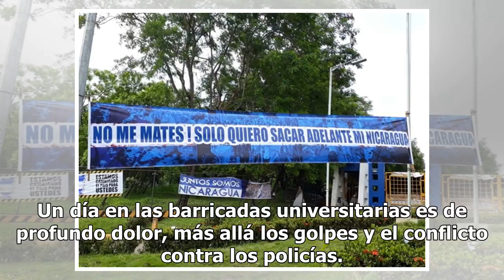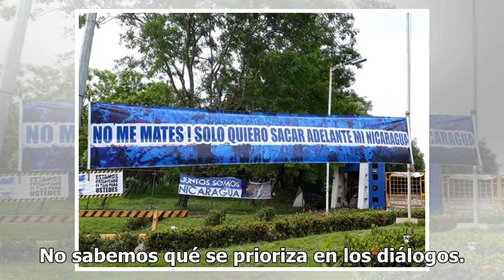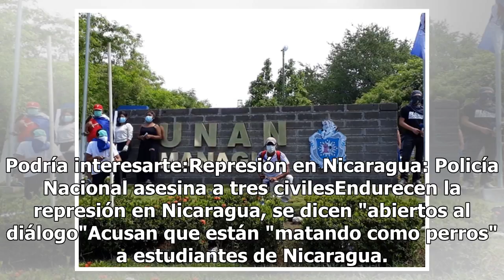¿Por qué el gobierno de Nicaragua está asesinando estudiantes?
Los salones de las escuelas de Nicaragua huelen a libros nuevos... y a plomo. Los estudiantes de la Universidad Nacional Autónoma de Nicaragua (UNAN) todavía no se acostumbran a la peste que produce el caucho quemado; muy pocos se imaginaron que se verían obligado a convertir las aulas en dormitorio...